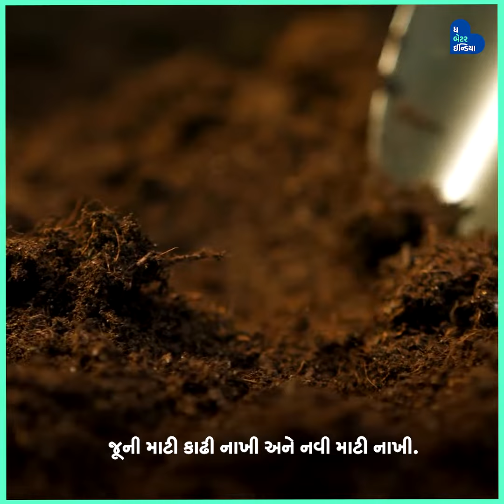'વેસ્ટ ટૂ બેસ્ટ' થીમથી બન્યું સુંદર ગાર્ડન!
ઓડિશાની રહેવાસી મોનાલિસા પટનાયકે વેસ્ટ વસ્તુઓનો ઉપયોગ કરી એવું સુંદર ગાર્ડન બનાવ્યું છે કે, તેમના ઘર પાસેથી પસાર થયા લોકો પણ ગાર્ડન પર એક નજર કર્યા વગર રહી નથી શકતા.